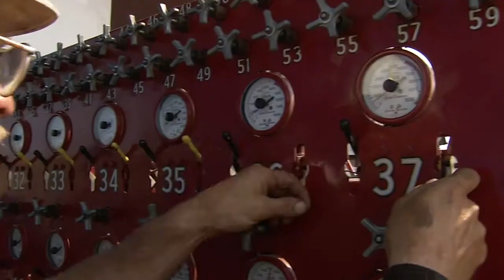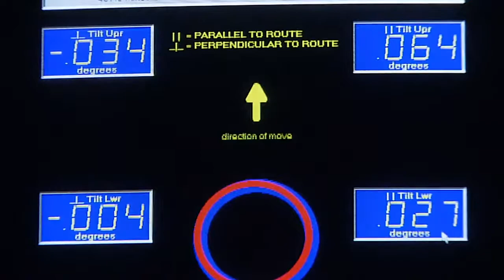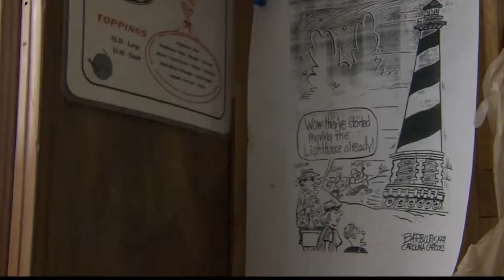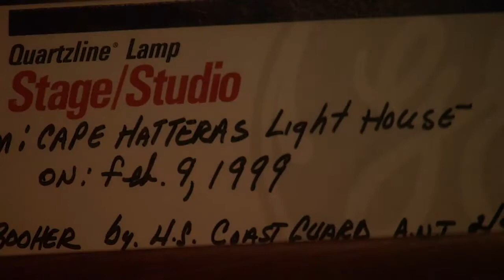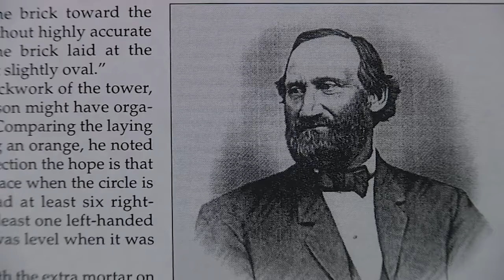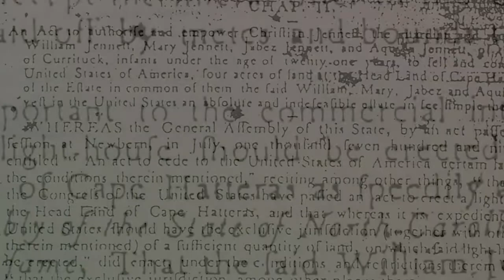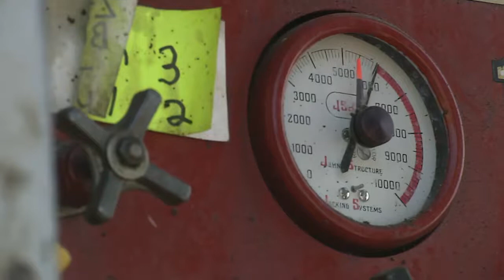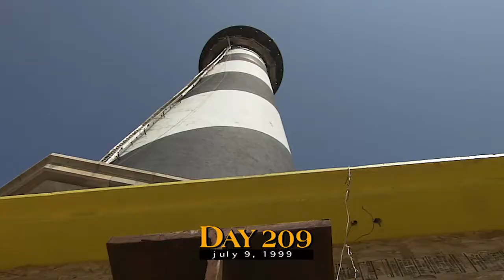Saving the Cape Hatteras Lighthouse - "The Cape Light: Away from the Edge" - A WRAL Documentary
How do you move the world's largest brick lighthouse? WRAL documents one of the most amazing feats of engineering in American history as the decision is made to move the Cape Hatteras Lighthouse back from the edge of the coast. (Originally aired Sept. 4, 1999)